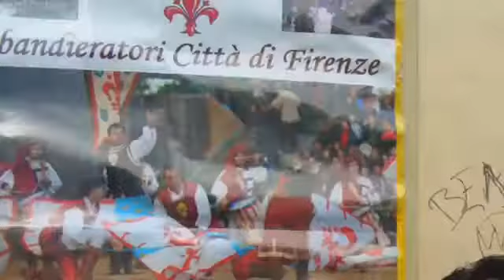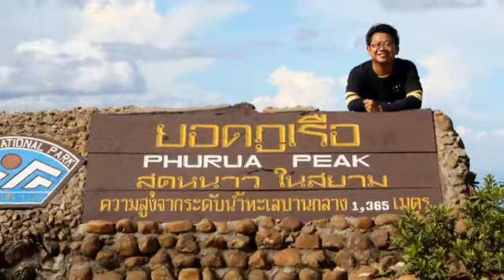iโรคประจำตัว by iMovie for iPhone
หลังจัดอบรมที่ศูนย์ภูพานระหว่างรอเก็บข้าวของกลับสำนักงาน
เลยลองใช้แอปปนี้ดูลงไว้นานละยังไม่เคใช้ใบiPhoneเลย
เคยใช้แต่ในmac. ลองแล้วก้อสนุกดีใช้ง่ายลูกเล่นลดไปตามขนาดของiOS